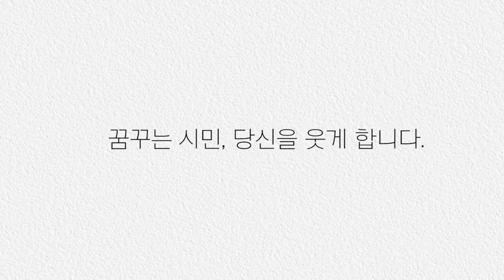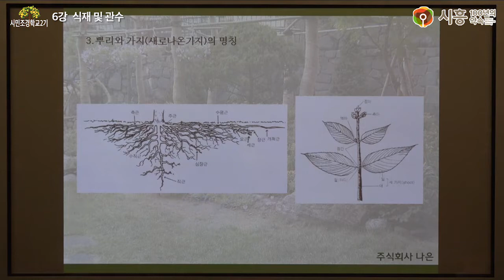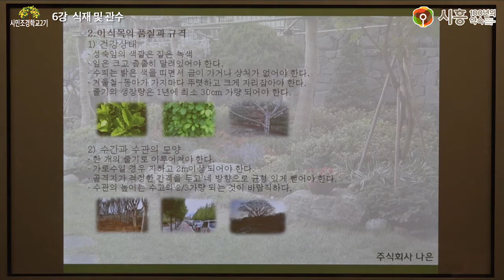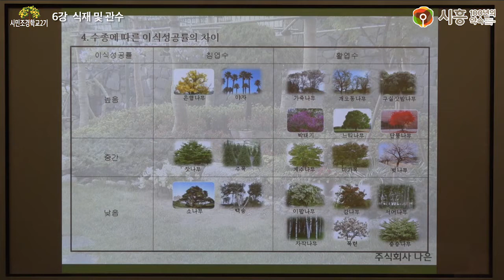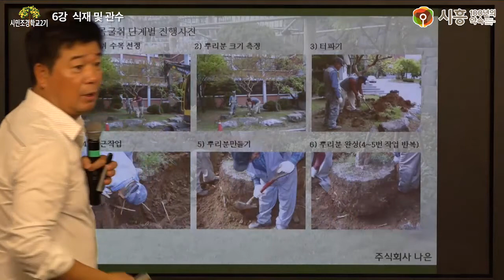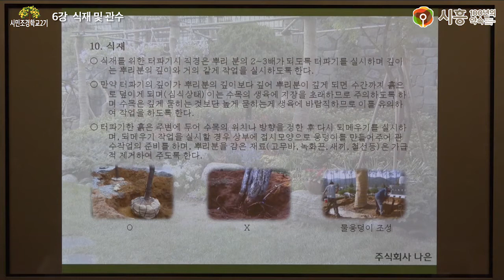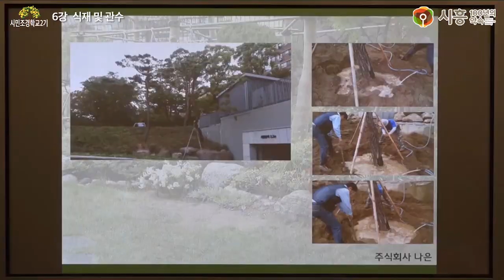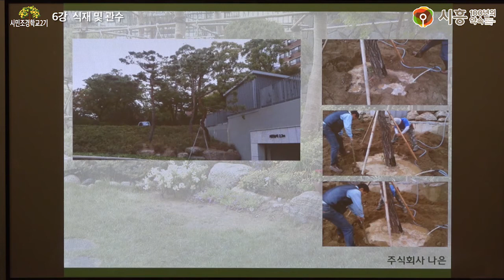[시흥아카데미] 시민조경학교2기 6강 「식재 및 관수」 - 최승갑(나은조경 대표)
[시흥아카데미] 시민조경학교 2기 6강 「식재 및 관수」

강의명 : 시민조경학교 2기 6강

내 용 : 식재 및 관수

강 사 : 최승갑 (나은조경 대표)

촬영일시 : 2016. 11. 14 (월)

시흥아카데미 『시민조경학교 2기』

■ 기획처장 : 우정욱 / 시흥시 시민소통담당관

■ 학교장 : 김인호 (신구대학교 교수)

■ 촬영 : 이철

■ 편집 : 이철

■ 제작 : 시흥시